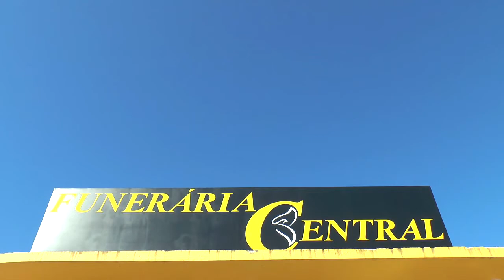BANDIDOS ATACAM AGÊNCIAS BANCÁRIAS EM MARIANA PIMENTEL.